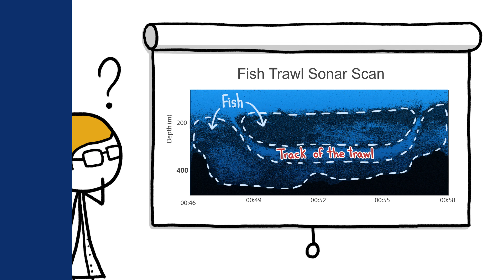Why We Sucked At Counting Fish (Until Now)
A new fish counting method has revealed there are ten times more fish in the sea than we previously thought.*
*But unfortunately, this doesn't mean we're not overfishing.

If you liked this week’s video, we think you might also like these things:

We try to leave jargon out of our videos, but if you want to learn more about this topic, here are some handy keywords to get your googling started:
- Milky Way: Earth's home galaxy
- The Malaspina Expedition 2010: A research project to explore ocean biodiversity by recreating the path of a late 18th Century scientific expedition.
- Sonar: A technique that uses soundwaves to map out underwater objects.
- Avoidance of Trawl: A behavior in which fish move out of the way of an incoming net, perhaps through bioluminescent signalling.
- Bioluminescence: Light produced by a living organism.
- Deep water fish: Fish who live more than 500m below the ocean surface in the Mesopelagic, Epipelagic, and Bathypelagic zones.
Species featured in this video:
- Stoplight loosejaws (Malacosteus niger)
- Common Fangtooth (Anoplogaster cornuta)
- Lanternfishes or myctophids (Family Myctophidae)
- Bristlemouths (Genus Cyclothone): The most populous vertebrate on Earth.

- Today I Found Out
- Maarten Bremer
- Jeff Straathof
- Mark Roth
- Tony Fadell
- Muhammad Shifaz
- 靛蓝字幕组
- Jagdtiger
- Alberto Bortoni
- Valentin
- Antoine Coeur

Credits (and Twitter handles):
Script Writer: David Goldenberg (@dgoldenberg)
Script Editor: Emily Elert (@eelert)
Video Illustrator: Ever Salazar (@eversalazar)
Video Director: Emily Elert (@eelert)
Video Narrator: Emily Elert (@eelert)
With Contributions From: Henry Reich, Alex Reich, Kate Yoshida, Omkar Bhagat, Peter Reich, Rachel Becker

References:

Kaarvedt, S., Staby, A., Aksnes, D.L. (2012). Efficient trawl avoidance by mesopelagic fishes causes large underestimation of their biomass. Marine Ecology Progress Series,456(1-6).

Broad, W. (2015). An Ocean Mystery in the Trillions. New York Times, D1.

Xabier Irigoien, T. A. Klevjer, A. Røstad, U. Martinez, G. Boyra, J. L. Acuña, A. Bode, F. Echevarria, J. I. Gonzalez-Gordillo, S. Hernandez-Leon, S. Agusti, D. L. Aksnes, C. M. Duarte & S. Kaartvedt (2014). Large mesopelagic fishes biomass and trophic efficiency in the open ocean. Nature Communications, 5, 3271.

Kaarvedt, S. (2016). Personal Communication.

Duarte, C. (2016). Personal Communication.